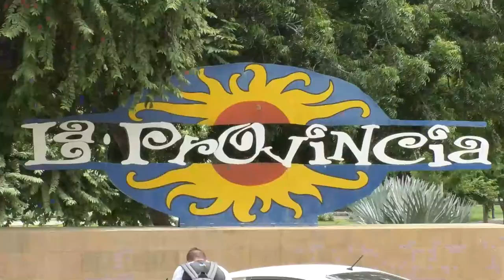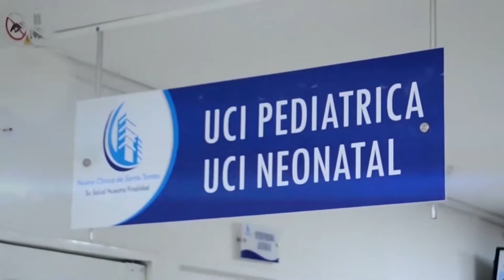ALCALDÍA RESTRINGE CIRCULACIÓN DE MOTOCICLETAS ENTRE LAS 700PM A 600AM DEL 26 AL 30 DE ABRIL